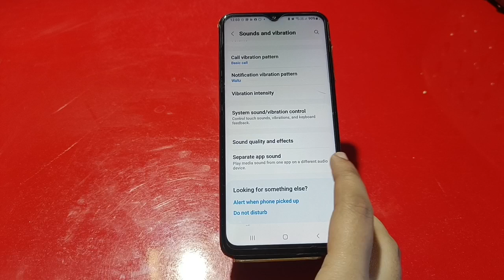Touch Sound Enable In Samsung Galaxy M04, How To Enable Touch Sound In Samsung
Touch Sound Enable In Samsung Galaxy M04, How To Enable Touch Sound In Samsung Galaxy M04, Touch Sound Setting Kaise Karen,Samsung Galaxy M04,Mein Touch Sound On Kaise Karen,

Touch_Sound Samsung Galaxy M04